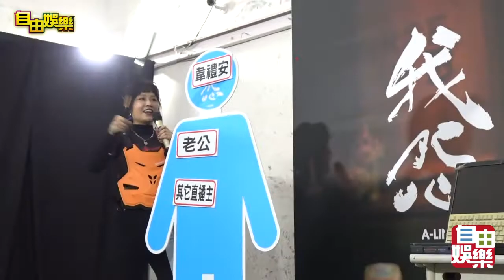丟丟妹揮棒砸毀想毆打老公!公開徵老公就是離婚了!